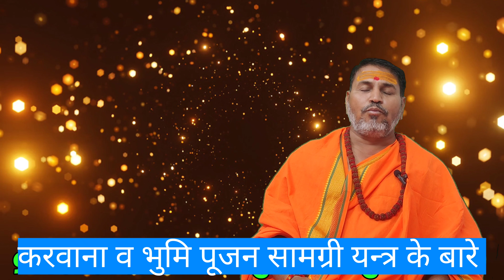मिथुन राशिफल (Gemini Horoscope): चारों ओर से मिलेगी सफलता, करना होगा ये एक काम